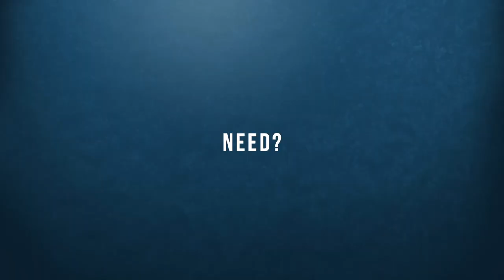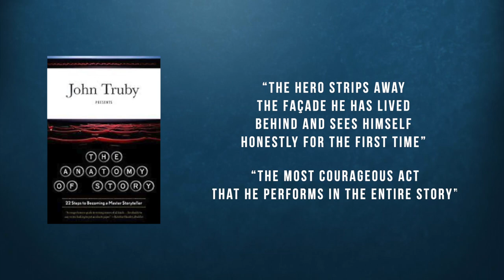How to Write Internal Conflict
Conflict is the driving force behind all stories. It can be external (as in between a character and their opponent) or internal (as in between a character and themselves). Both are necessary building blocks for a good narrative, but it is the later one that allows the audience to experience the world through the character’s eyes. A man picking up a bottle of vodka makes for a simple scene. A recovering alcoholic doing the same thing makes for drama.

Drawing from the screenwriting theories of John Truby, I take a look at the absolutely masterful way in which writer John Gatins naturally intertwines external and internal conflict in FLIGHT (2012, Robert Zemeckis).